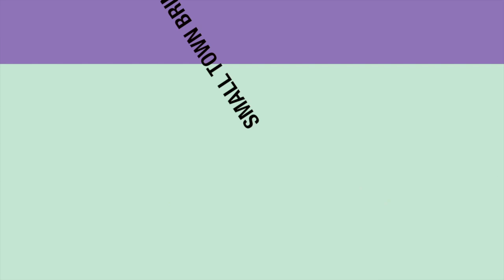Small Town Bringdown's Extra S@#$ Ep.1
Small Town Bringdown's: EXTRA S@#$

Something new we are trying